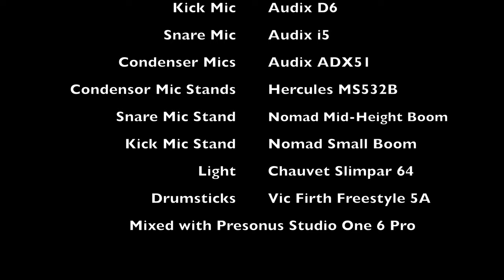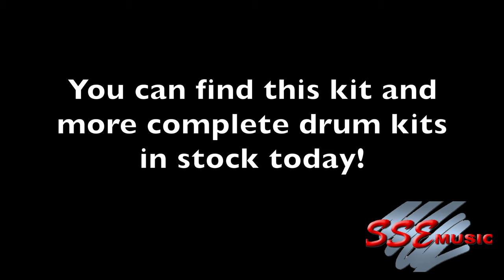Pearl Export Nimbus Midnight Drum Set Demo SSE MUSIC LA CROSSE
We are excited to showcase one of our favorite kits at our store - the special edition Pearl Export drum set in Nimbus Midnight finish. This stunning kit features a 6-ply poplar and mahogany shell for optimal sound quality and comes complete with hardware and cymbals. The sleek, dark finish adds a touch of elegance to your stage presence. Stop by our store and experience the power of this amazing drum set!
Located on La Crosse's North Side
M-F 9:30-6
Saturdays 10-4